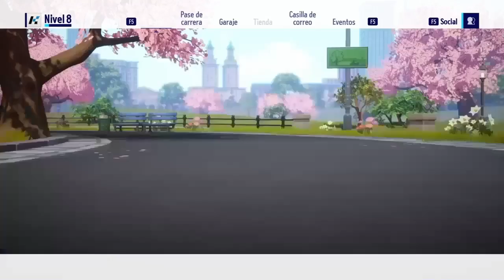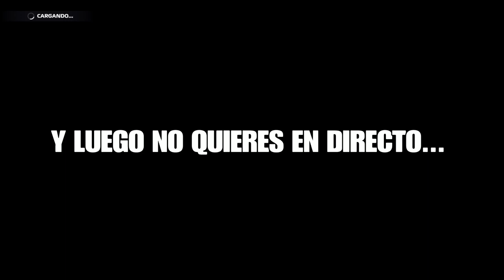FUNNY MOMENTS NUMERO… VETE TU A SABER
- Tanto si te gusta el mundo del motor como la variedad éste es tu canal.

El link cambia cada 24h, pide un link nuevo si ya han pasado ;)

IMPORTANTE:
- Avisamos poco a poco por la comunidad de Youtube o discord con qué tipo de vehículo vamos a hacer las rutas.

- Los directos se hacen en Twitch y una vez terminan se resuben a YouTube.

- Recuerden que los directos se graban siempre sobre las 23:30 en canarias y que antes de empezar deben enviar foto del vehículo por discord o xbox app si es que quieren estar desde un inicio.

REQUISITOS PARA UNIRSE:
- Leerse las normas (Justo debajo)

- Mandar foto del coche tal y como decimos en las normas junto a la solicitud de amistad (si eres nuevo)

REGLAS PARA LAS RUTAS:

[1]  Intentar conducir normal (sin zigzag, giros bruscos, frenazos etc)

[2]  Adelantar por el carril izquierdo si se puede excepto NPC'S y si es que no puedes por su izquierda.

[3]  No golpear constantemente cosas del mapa o vehículos de los demás.

[4] Estar atento al directo por si te decimos alguna cosa importante.

[5] No se invita a nadie, solo invito yo o los "moderadores" (es motivo de baneo fácil)

[6] No se cambia de coche en la ruta, toda la ruta con el mismo a no ser que hagamos otra cosa. (motivo de baneo)

[7] En casi todas las rutas el coche debe ir casi Stock (de serie) tanto en tuneo como de motor.

[8] Intentar mirar el tipo de ruta para no llevar un coche que no tenga nada que ver.

[9] No usar armas en las rutas/no usar el claxon constantemente.

[10] Se usa ropa decente y no cualquier cosa que veas y lo compres por la gracia (En forza no pasa nada)

[11]No se usan armas ni antes ni despues de las rutas hasta que yo me vaya. (En juegos como GTA)

[12] Disfrutar de la ruta aunque yo sea muy pesado ;)